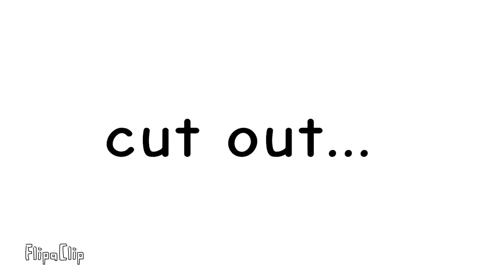CG5 Medley Map Part 9 [Bendy And The Ink Machine (BATIM)]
Joined another Map from Grace Bowling cause why not